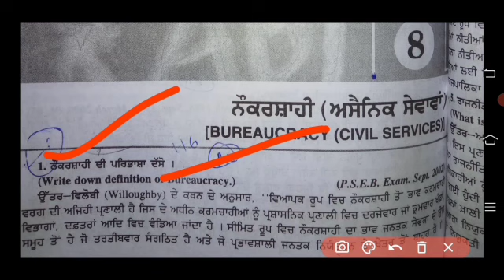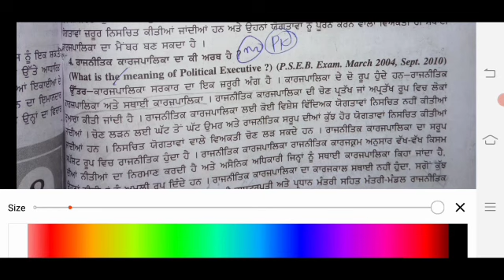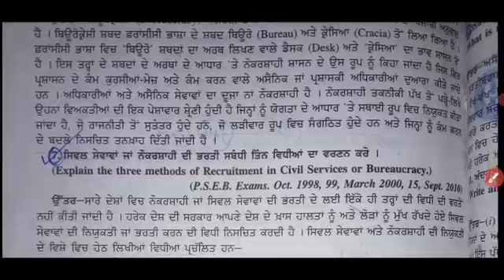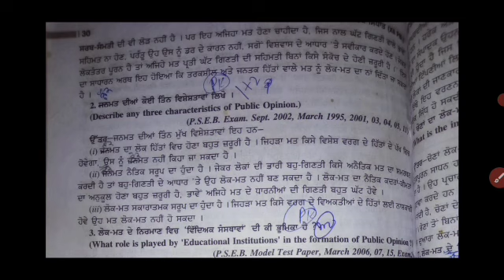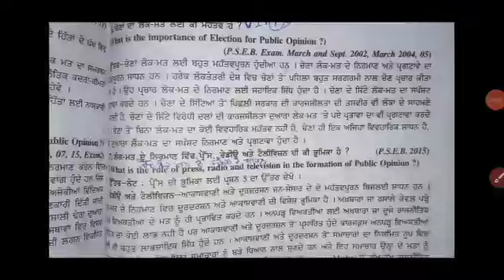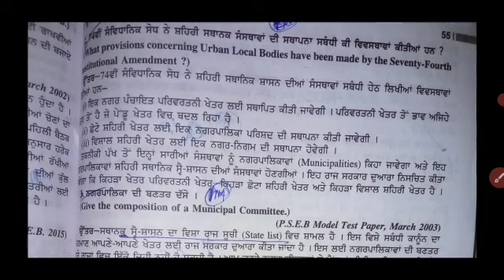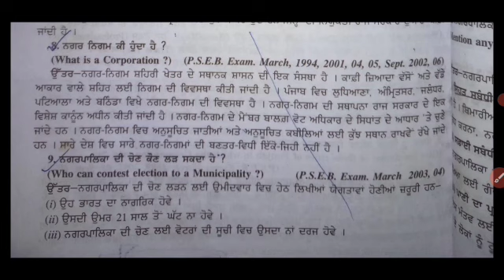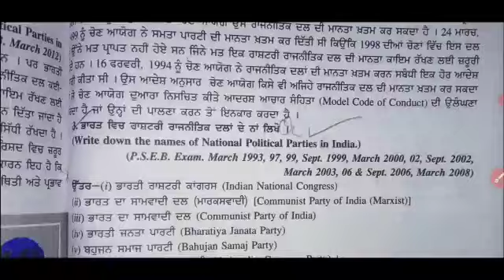class 12th political science important questions_ans_november_exam2022 sample paper_pol_science